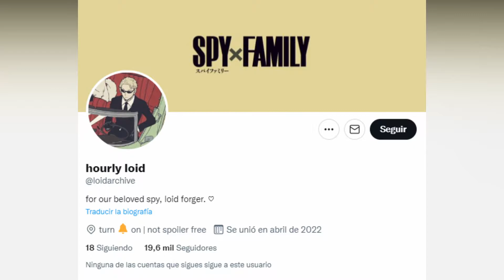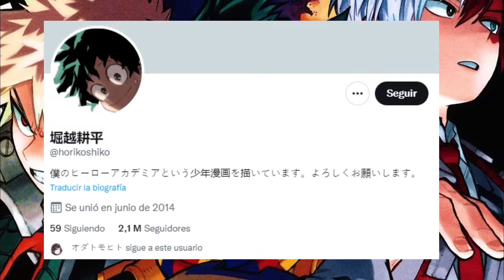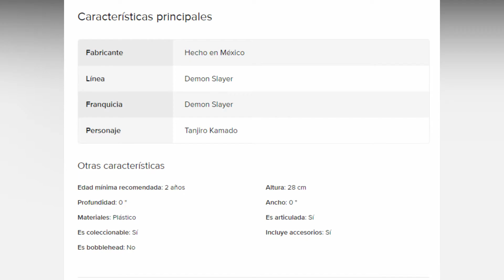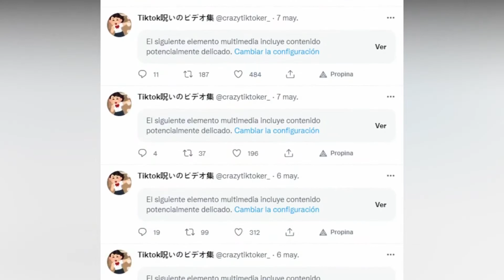Cosplay, Figuras Eróticas y el Regreso de Hunter X Hunter | Samurai News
Cuentas de twitter:
Foto de Spy x Family:

Recuerden que siempre ando al millón en todas mis redes 7u7